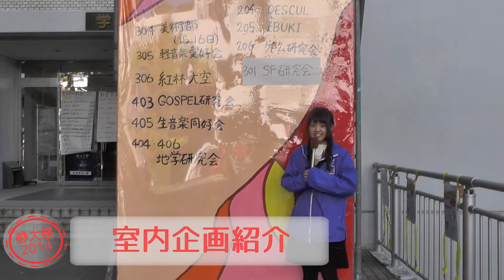新作自主映画上映中！SF研究会・静大育ちの天然素材を使用したアクセサリーを販売！SPECIES 静大祭2014 - 静岡大学